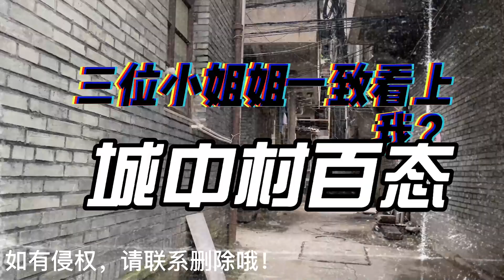城中村百态之三位小姐姐看着我，看上我？